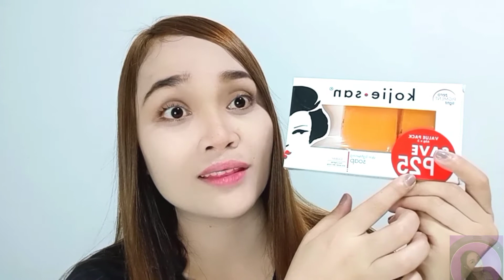PAANO PUMUTI??? TIPS PAANO GAMITIN ANG KOJIE SAN SOAP/ TIPS ON HOW TO USE KOJIE SAN SOAP PROPERLY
Tips paano gamitin ang kojie san soap at paano pumuti ng pangmatagalan!😱

And I'm not against to morena skin, gusto ko lang pong ishare kung paano ako pumuti gamit ang sabon na 'to.☺️

Product used:
Kojic acid san soap-72.50

#14 Purok 5, Sta. Rita, Cabiao Nueva Ecija, Philippines

kojie san body lightening lotion with spf 25 review,
1 paket kojie san,
review kojie san 1 bulan,
kojie san 2020,